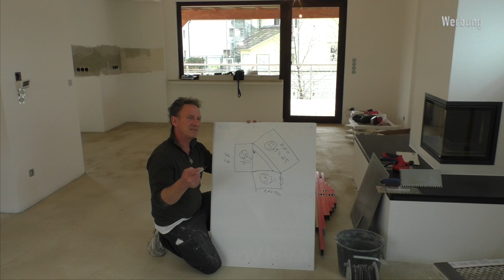Einteilen, Messen und Verlegen von XL Großformat Fliesen /Tiles / Sockel. DIY / CM - Müller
In diesem Video erkläre ich Euch wie man einen Fliesenbelag ausmisst und einteilt, was Ihr beim Verlegen beachten solltet und wie man Sockel richtig ansetzt.
Es ist wichtig die Videos in Gänze zu schauen da es im gesamten Verlauf immer wieder Tipps und Tricks so wie nützliche Informationen gibt.

fliesen_mueller_ofenstudio

Wenn Ihr über die gezeigten Links bei Amazon einkauft, dann erhalte ich eine kleine Provision für Euren Einkauf. Euch entstehen dabei keine zusätzlichen Kosten.

Hier die Verlinkungen zu Amazon, zum Material und Werkzeug welches ich in den Videos benutze und empfehlen kann.

Werkzeug:

Montolit Vibrationsrüttler
Hufa Fliesenschneider 630mm
Kaufmann Fliesenschneider Pro 1250
Collomix Rührer für Spachtelmasse
Knippex Fliesenlochzange
HaWe 115.50 Fliesenhammer
Schleifstein grob/fein
Uvex Pheos Schutzbrille
DTS 9: Diamanttrennscheibe Top-Cut Ø 115 mm
MASTER Präzisionslineal – 1000-mm Universal
Atemschutzmaske 9332 Komfort, Schutzstufe FFP3
Schallschutz Kopfhörer
3M Gehörschutzstöpsel
Bosch Professional Winkelschleifer
Bohrkronen Set 50234 Gold
Diamant-Trockenbohrkronen-Set M14 Gold
Trockenbohrkrone, Durchmesser 110
Fugbrett mit Moosgummibelag, 14 x 28 cm
Fliesen Fugbrett mit Spezialbelag
Ersatzschwamm Hydro dünn 27,5 x 13,5 cm

Material:

Schlüter Kerdi Coll
Schlüter Innenecken Kerdi Kereck Fl10
SCHLUTER KERDI-BAND
Schlüter®-KERDI-200 Abdichtungsbahn
KERDI-KERECK-F Outside
ARDEX 8 Acrylatdispersion 5 kg/ Eimer
ARDEX 9 Reaktivpulver 5 kg/ Beutel
Nivelliersystem Basis-Set
ARDEX S28 NEU MICROTEC Großformatkleber
ARDEX G9S Flex-Fugenmörtel 2-15mm 5kg, grau